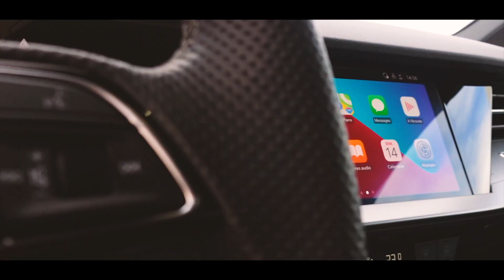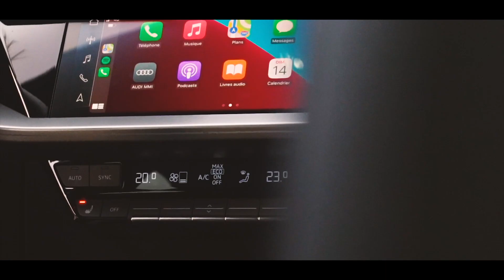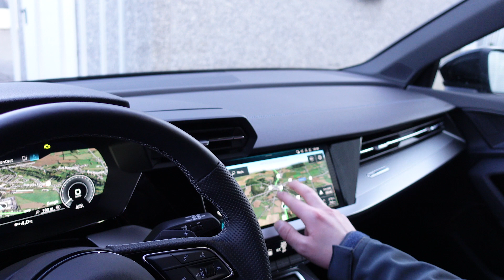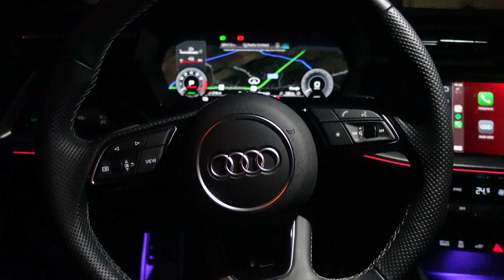ESSAI de l’AUDI A3 TFSIe : L’HYBRIDE, C’EST CHOUETTE 😱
👋🏻 Yo les mecs 👋🏻

Après la présentation de la Volkswagen GOLF 7 GTI d'ApeX GOsT, je vous présente la nouvelle Audi A3 40 TFSI-e 2020 "plug in hybride" rechargeable que la concession Michaël Mazuin m'a gentiment prêté pour un essai routier.

C'est pour moi un réel plaisir d'avoir pu essayer cette quatrième génération développant une puissance de + de 200 chevaux grâce au mode e-tron.

0:01: Plans généraux
2:16 : Présentation Extérieur
5:58 : Rechargement
7:30 : Intérieur
11:39 : Essai
16:17 : Défi